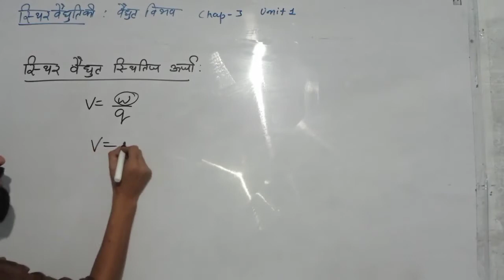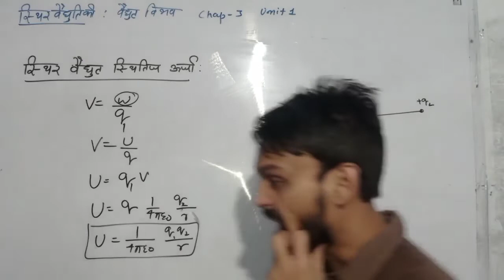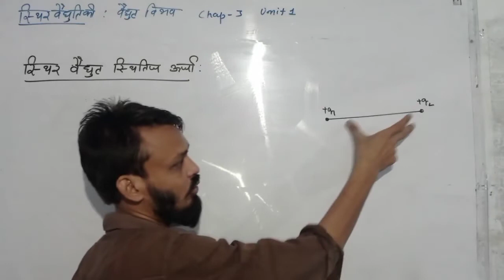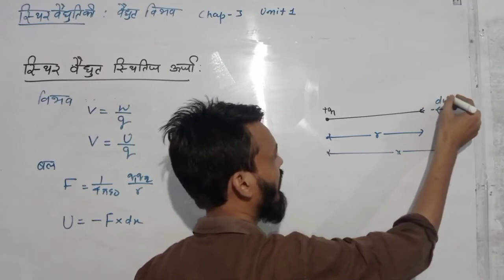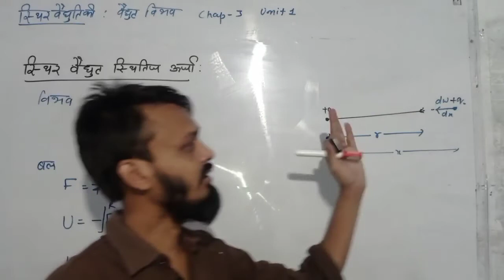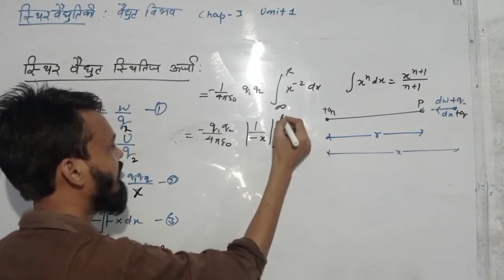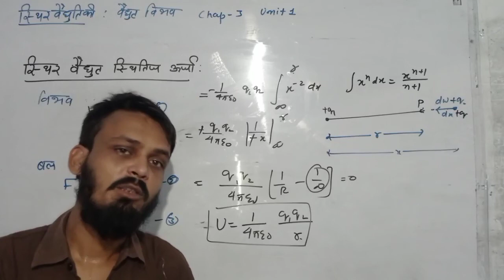Class 12 स्थिरवेधुतिकी स्थिरवेधुत स्थितिज ऊर्जा Electrostatics Equipotential Energy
Playlist Hindi Medium Class 12

Playlist English Medium

link Link Lecture 1 On Vector Definition Notation Rectangular Component Types of vector

Playlist 1  Motion in one Dimension Class XI

Playlist 2 One Shot Revision 9 th physics

Playlist 3 one shot Revision 10 Physics